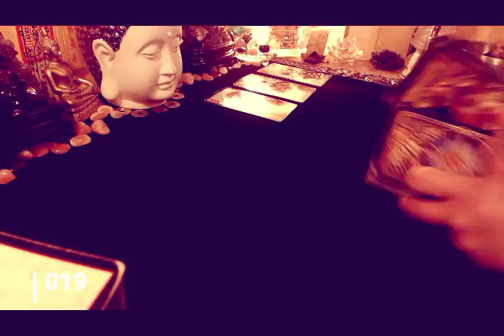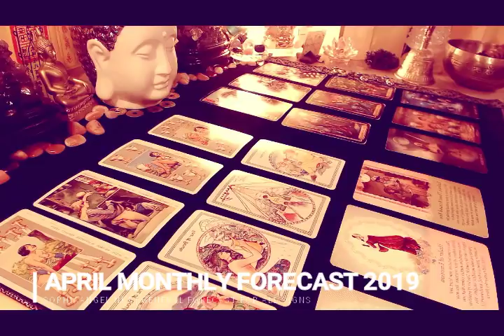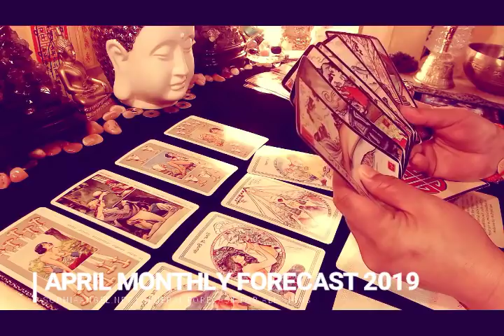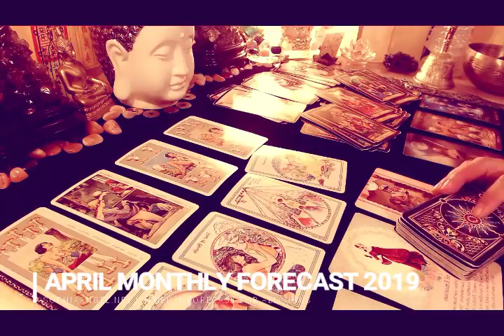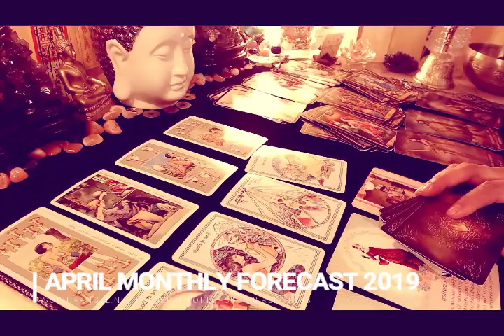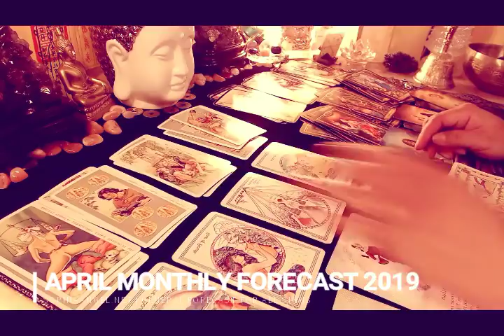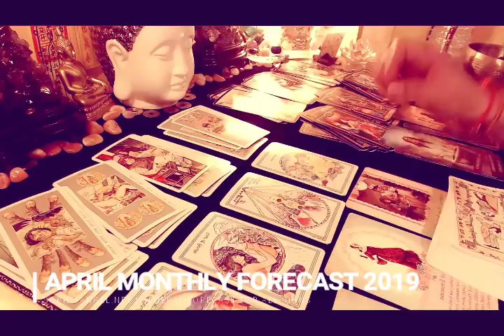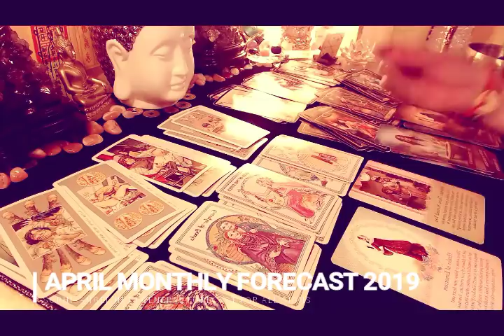CAPRICORN APRIL GENERAL FORECAST HEAL YOUR HEART NEW BEGINNINGS